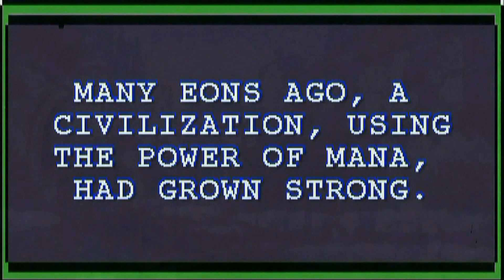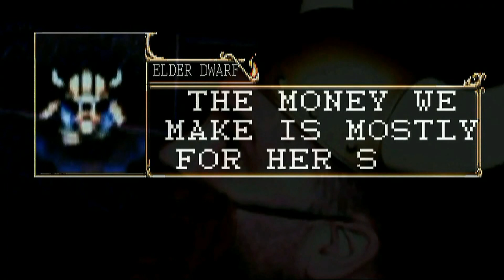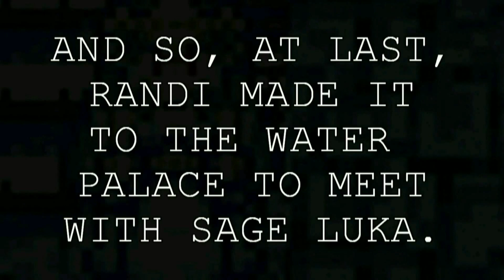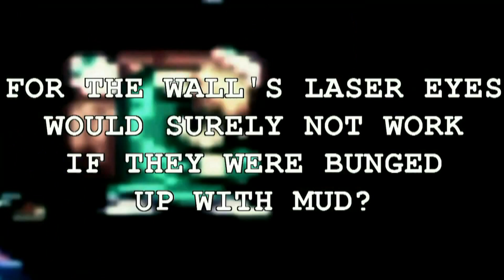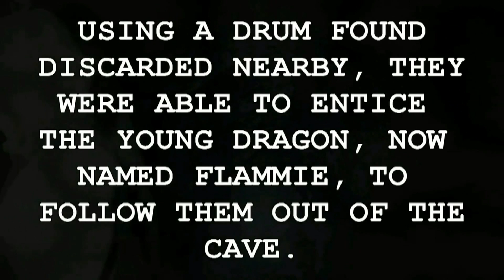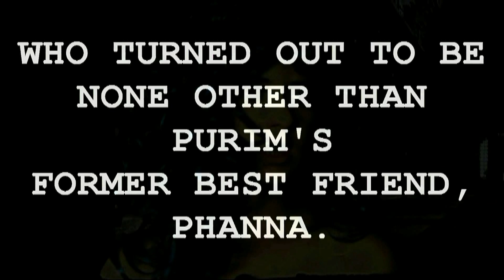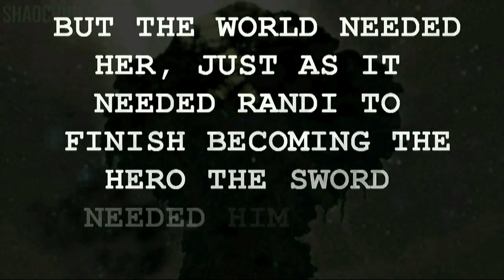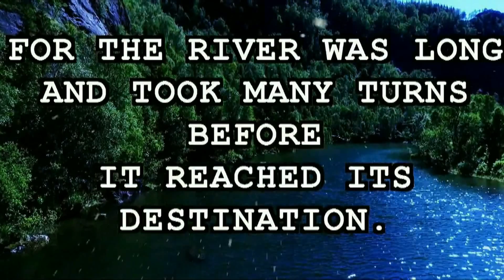The Silence of Mana (The Complete Series)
To celebrate the 30th Anniversary of Secret of Mana, here is a full release of the complete series of 'Silence of Mana'. The Silence of Mana is a quasi high fantasy live action/visual novel web series based upon the 1993 Super Nes game, Secret Of Mana . The silence part of the name comes from having no voice acting, but sound effects, text, and music, making it more akin to a silent film and the 16 bit era it comes from.
The Silence of Mana is a quasi high fantasy live action/visual novel web series based upon the 1993 Super Nes game, Secret Of Mana . The silence part of the name comes from having no voice acting, but sound effects, text, and music,  making it more akin to a silent film and the 16 bit era it comes from.
Based on Secret of Mana by Square Enix.
Written/Directed/Produced/Edited by Ross K. Foad
Starring: Ross K. Foad, @emmabryant6482  , Kelsey Williams.
Tony Carpenter, Owen Ford, Philip Bubb, Marina Lace, Linda-Jean Barry, Eva Trifoni, Ben Kirby, Asif Gillani, Khazam Kedgeworth, Heather Russell-Kay, @MWPayne1967  Chris Wilson, Barry Ring, Paul Howe, James Campbell-Warner, Shaun  Fricker, and Becca Tizzard.